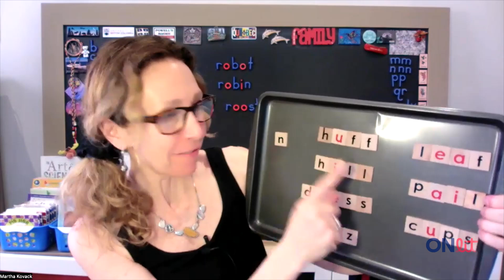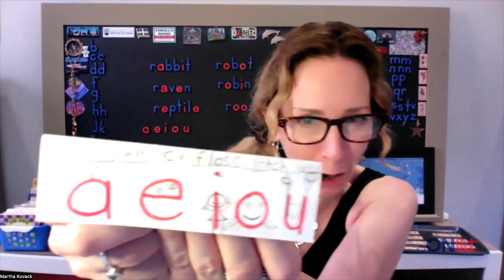How to teach students when to use -ff, -ll, -ss, and -zz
In this brief video, educators will learn how to teach students when to use -ff, -ll, -ss, and -zz when spelling words.